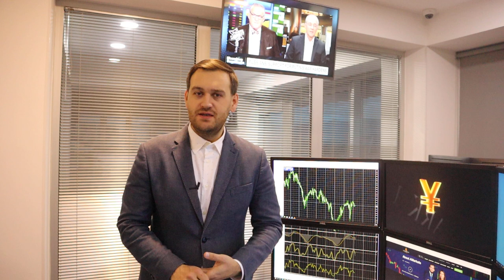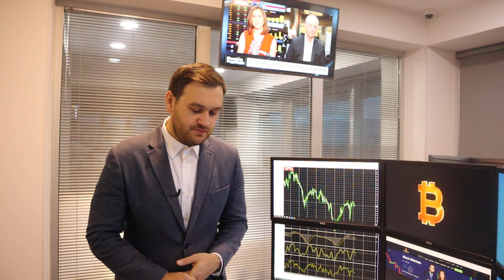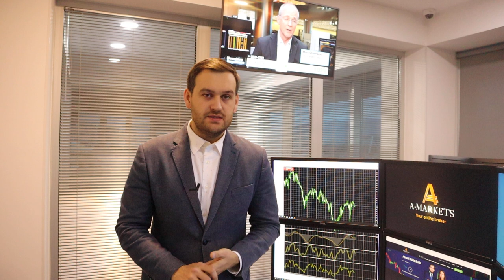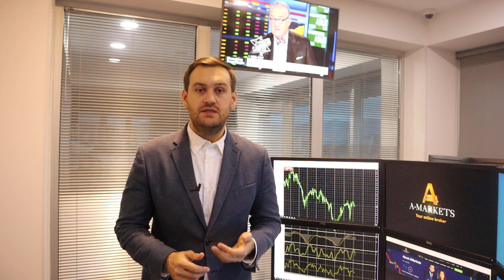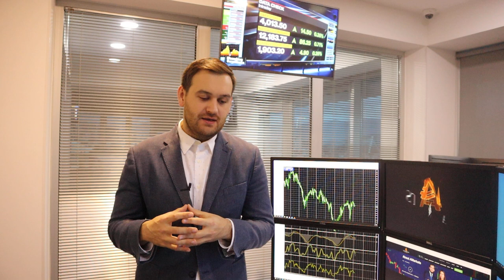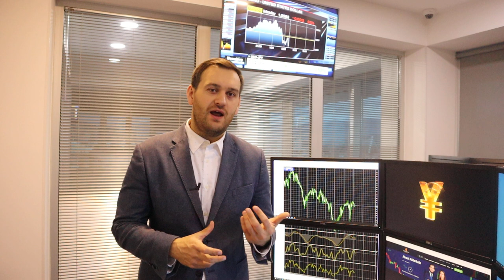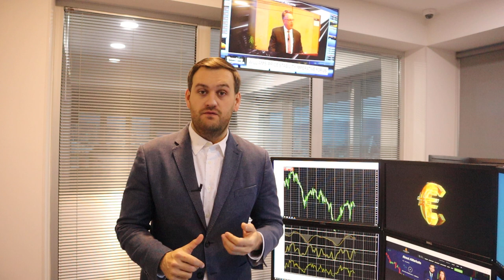Спрос на доллар будет расти | AMarkets